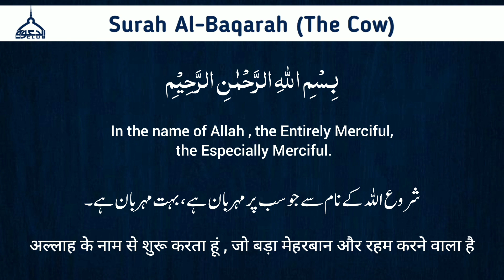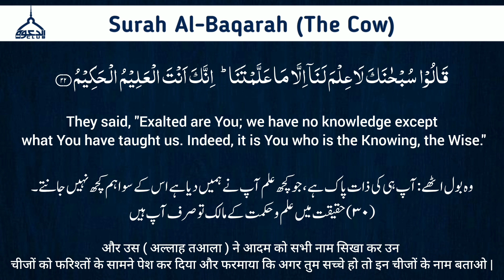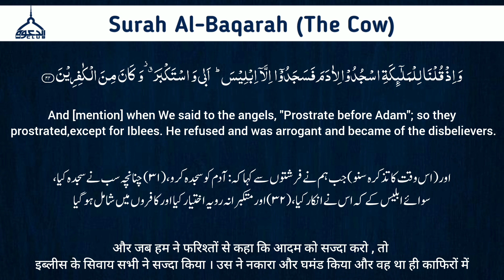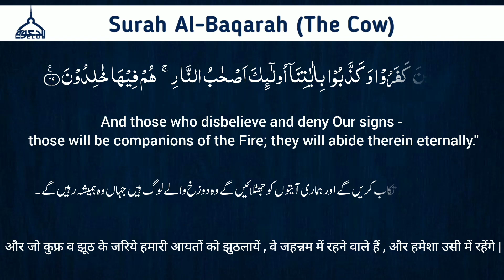Surah Al-Baqarah Memorization | حفظ سورة البقرة | Ruku 4 (Ayah 30 to 39) | Qaria Tooba Taqi